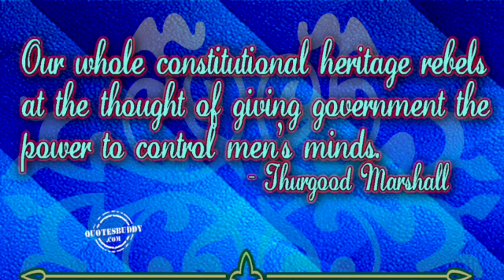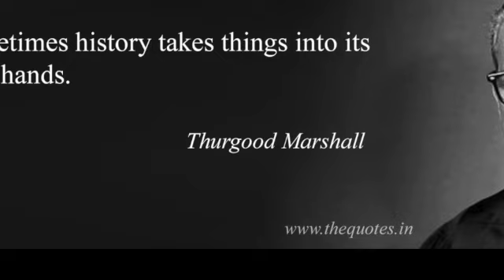Justice Thurgood Marshall SD 480p